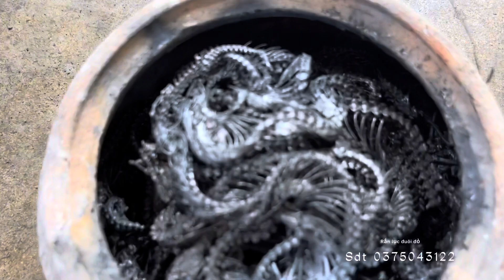Hầm rắn lục đuôi đỏ chữa bệnh ung thư và viêm xoang mũi sdt 0375043122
Hầm rắn lục đuôi đỏ chữa bệnh viêm xoang và ung thư sdt 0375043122